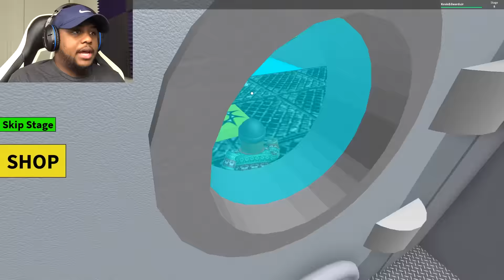ESCAPE THE SHIP! | Roblox